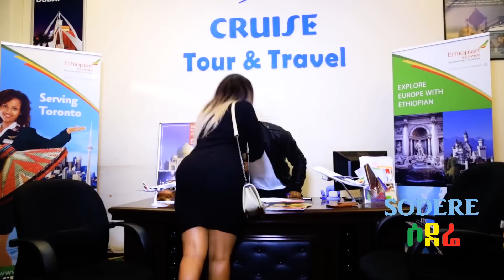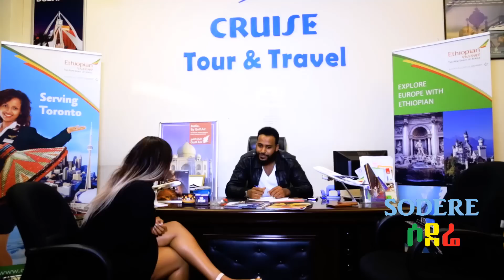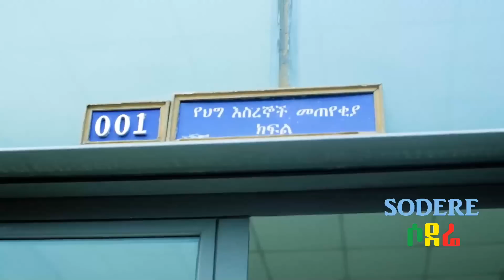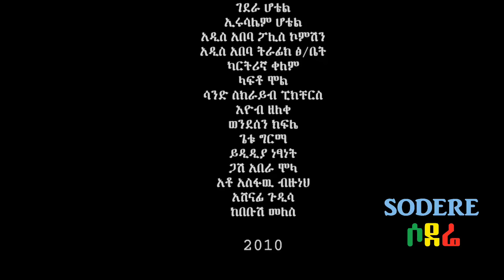New Ethiopian drama 2018 - Yelib get 3